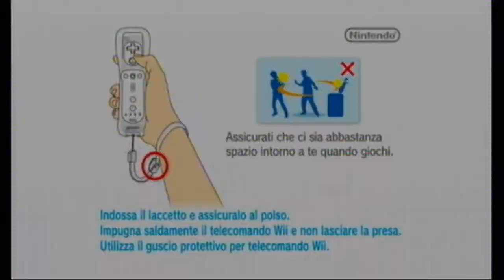Let's Play One Piece UC1 0: Intro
Ecco i risultati, ed ecco la LP